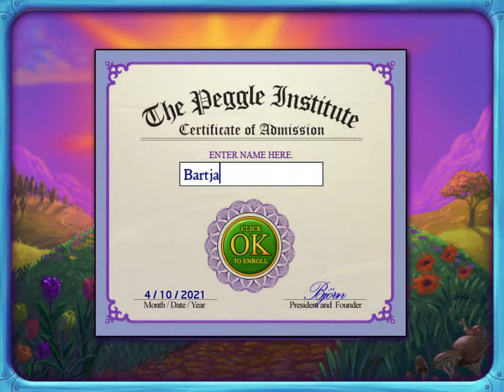Longplay: Peggle - Adventure (2007)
Want to be a Peggle Master? Take your best shot! Shoot and clear the orange pegs to achieve Extreme Fever as 10 outlandish teachers help you rise to Peggle greatness. Conquer 55 levels and wield 10 Magic Powers in Adventure mode... and the fun is just getting started!

Peggle is a casual puzzle video game developed by PopCap Games. Initially released for Microsoft Windows and Mac OS X systems in 2007, it has since had versions released for Xbox Live Arcade, PlayStation Network, the Nintendo DS (with the help of Q Entertainment), Windows Mobile, iOS, Zeebo, and Android; the game has also been ported as a Java application, and an extended minigame incorporated into the massively multiplayer online game World of Warcraft. A sequel was released in September 2008, titled Peggle Nights. PopCap, a subsidiary of Electronic Arts, announced Peggle 2 at E3 2013.

0:00:00 Intro
0:00:36 Stage 1: A Brief Introduction to Peggle
0:11:24 Stage 2: Multiball Madness
0:23:26 Stage 3: The Faces of the Pyramid
0:36:15 Stage 4: The Splendor of the Spaceblast
0:48:43 Stage 5: Flippers Keep it Going
1:00:48 Stage 6: The Mysteries of the Spookyball
1:11:49 Stage 7: Grow With the Flower Power
1:23:09 Stage 8: Lucky Spin for the Win
1:35:44 Stage 9: The Awesome Force of the Fireball
1:47:16 Stage 10: The Way of the Zenn Ball
1:59:42 Master Stage
2:14:00 The Peggle Institute - Certificate of Excellence